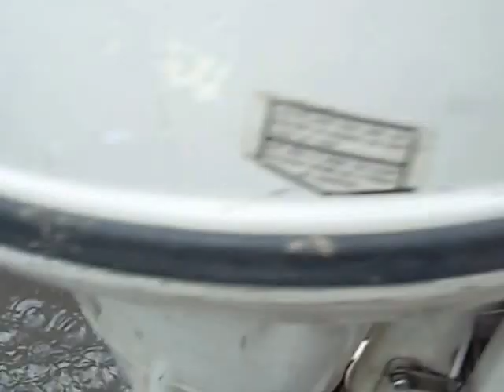Honda 75 7.5 Hp Outboard Test Run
Nice running Honda Outboard Motor 7.5 Hp  good condition for year 76.